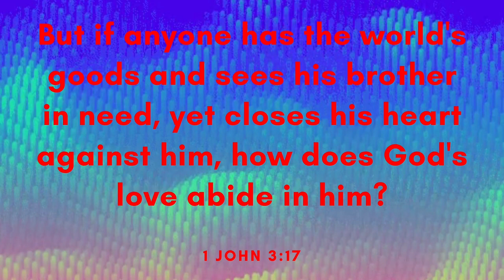Listen - Haenzel (Free Copyright Music)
FEATURED ARTIST: Haenzel
FEATURED TRACK: Listen
GENRE: Dùbstep
CONTACT ARTIST: